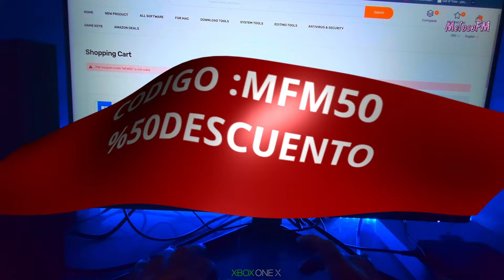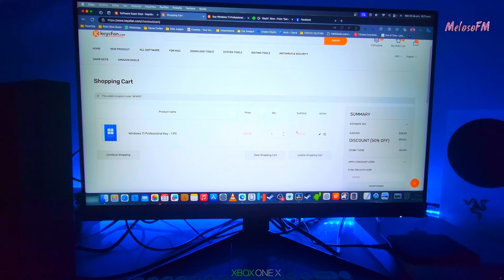ASI ES GTA V ONLINE EN XBOX ONE X ESTADO ACTUAL MISIONES ACTIVIDADES 2024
▬▬▬▬▬▬▬▬▬ஜ۩۞۩ஜ▬▬▬▬▬▬▬▬▬
▬▬▬▬▬▬▬▬▬ஜ۩۞۩ஜ▬▬▬▬▬▬▬▬▬

Mis Cracks Otros Videos de Interés

LA MEJOR CONFIGURACION DE VIDEO Y GRAFICOS PARA CONSOLAS XBOX ONE PS4 PS5 XBOX SERIES S X DEFINITIVA

INFORMACION
MELOSOFM
► Para cooperaciones, promociones, publicidad o acuerdos comerciales:
SERVICIOS DE PUBLICIDAD DE PRODUCTOS JUEGOS O APPS DIGITALES.